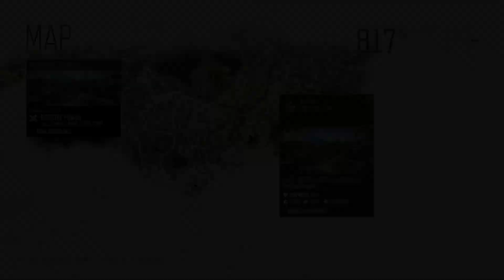Days Gone Old Sawmill NERO Checkpoint speakers - Walkthrough Part 66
Check out our Days Gone Old Sawmill NERO Checkpoint speakers walkthrough Part 66 video to see how to get in to pick up the NERO injector.

The Old Sawmill NERO Checkpoint is one of the most dangerous, because you already know that there’s a huge horde hiding out inside the sawmill. As a result, this one is all about making zero noise, so you need to get each and every one of the speakers. There’s a lot of them too, so it’s easy to miss one, like I did, but hopefully, you can see all of them in the video to see how to avoid alerting the horde. Luckily, I managed to shoot out the speaker and hunker down in the NERO to catch some Zs and wait them out until daylight.

You can also check out our social media channels and join the community with the links below to keep track on our walkthrough videos as they come out and to show your support for the channel.

You can read more about Days Gone

Don’t forget to hit that like button and share our Days Gone Old Sawmill NERO Checkpoint speakers Part 66 video on Facebook, Twitter, Google+, Pinterest or any other social media channel you use. This is part of our wider YouTube series on the platform game that will include a full walkthrough, hints and tips, detailed guides and any big boss fights that crop up.